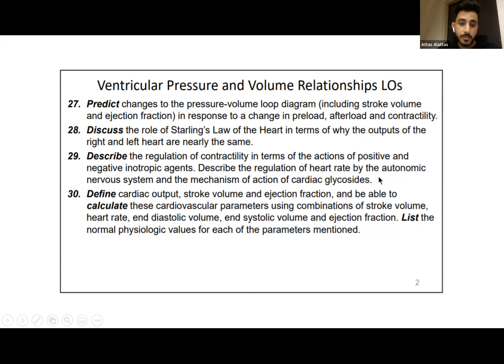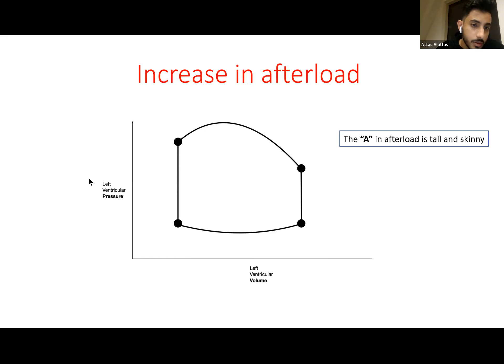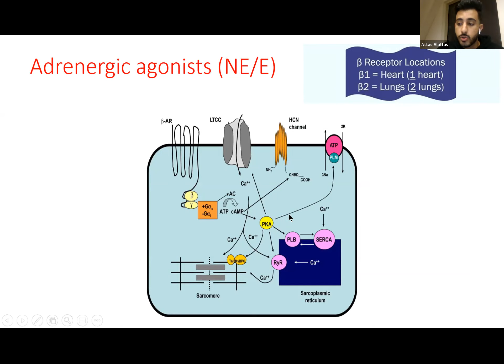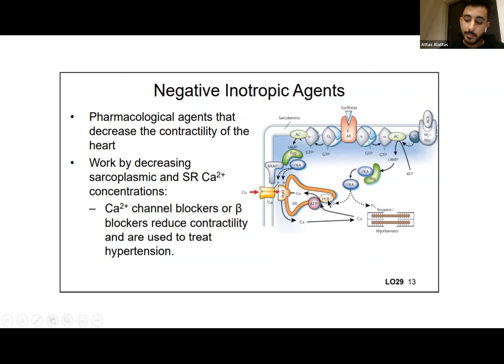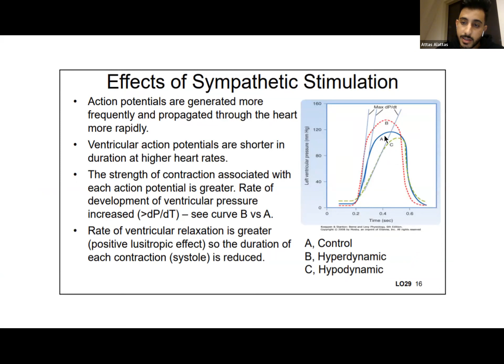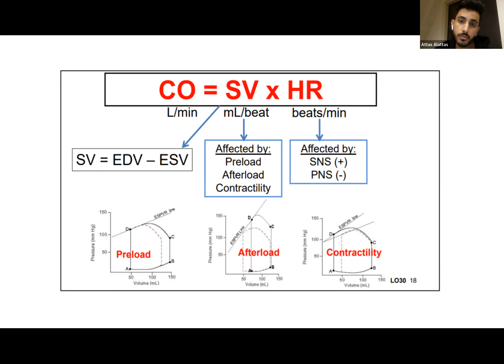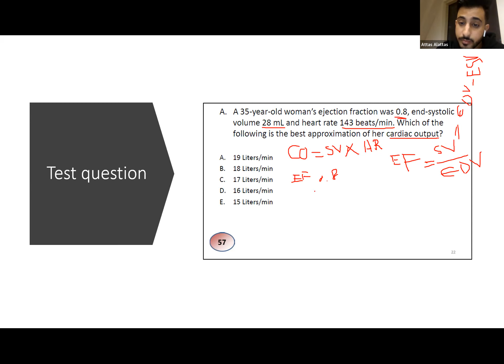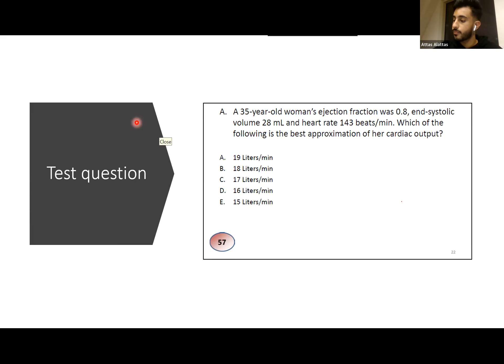Ventricular P-V loops I Attas Alattas I CVP 121 PAL review session